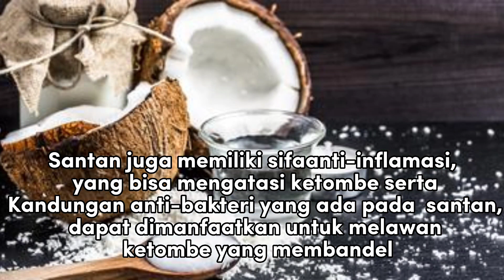Kulit Kepala Banyak Ketombe ? - Begini Cara Mengatasi Ketombe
Dalam video ini @RESEP ALAMI membagikan tips mengatasi ketombe di kepala yang membandel dan rambut rontok secara alami , cara ampuh menghilangkan ketombe dengan cepat dan permanen